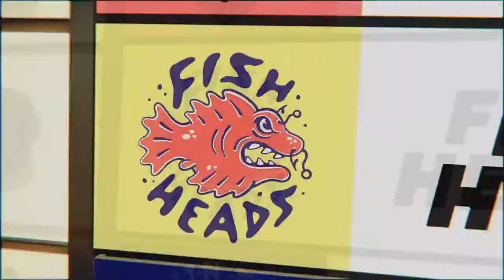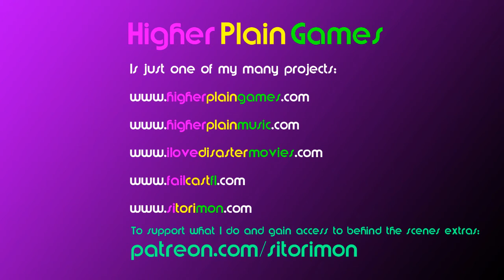Onrush: Episode 4 Regeneration Part 1